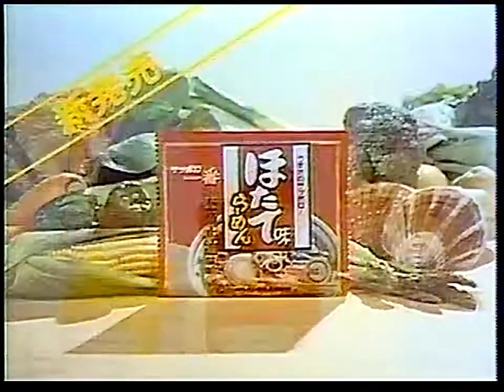CM サンヨー食品 サッポロ一番 ほたて味らーめん 安岡力也